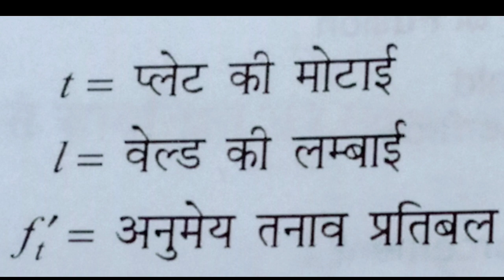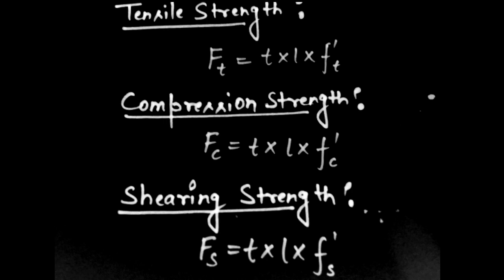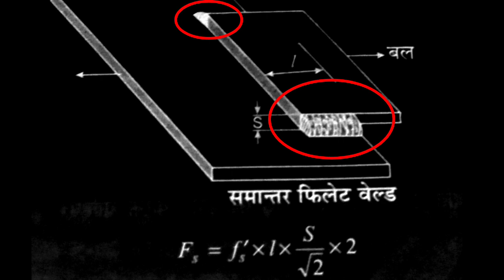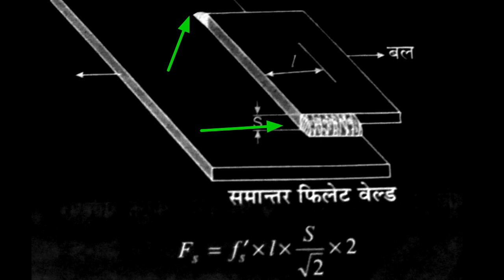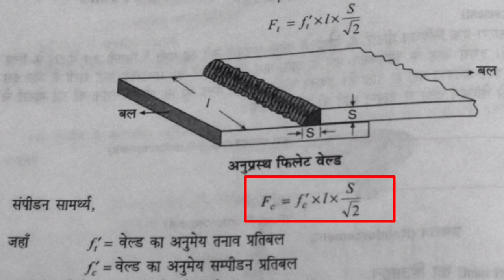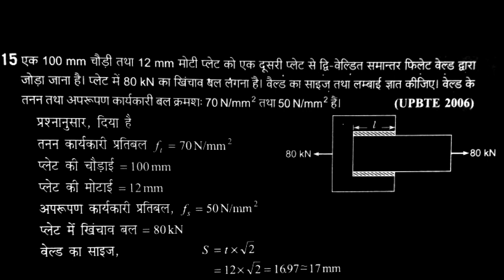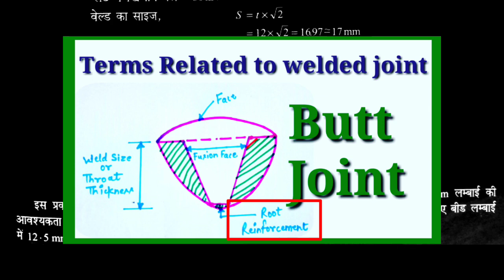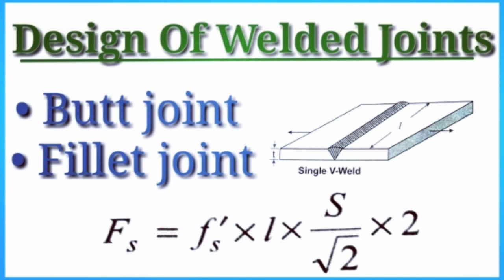DESIGN OF BUTT JOINT AND FILLET JOINT IN HINDI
Friends aaj ki video mai apko DESIGN OF BUTT JOINT AND FILLET JOINT IN HINDI explain kiya gya hai ...iss video mai apko BUTT JOINT AND FILLET JOINT KI DESIGN explain ki gyi hai ...

I Hope ki apko aaj ki humari video DESIGN OF BUTT JOINT AND FILLET JOINT IN HINDI pasand aayegi ...agar apko video acha lage to LIKE SHARE AND COMMENTS KRE AND DON'T FORGET TO SUBSCRIBE 🔔...